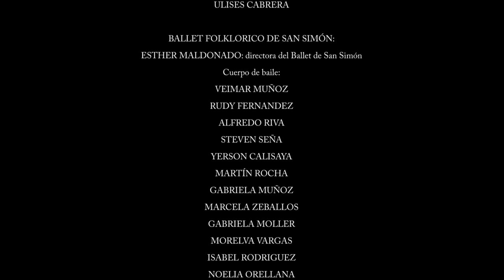COCHABAMBA TIERRA MIA OFICIAL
CUECA PARA COCHABAMBA, COMPUESTA POR MAURICIO SORIA GALVARRO Y PRODUCIDA POR DANIEL SAAVEDRA, CON LA PARTICIPACION DE: HELEN FUENTES, CARLOS GUERRA, GRUPO AMARU (ROLANDO SILES, JORGE CLAROS, EDUARDO TABORGA, RODRIGO MERCADO), FICO AVILA, YALO CUELLAR, PAOLA ZEBALLOS, ROLANDO CABRERA, ALFREDO COCA, ARIEL VILLAZON, MAURICIO SORIA GALVARRO Y LOS ARREGLOS MUSICALES DE MOSSA NOSTRA (SALOMON ZANNIER, GUSTAVO PEREZ, MIGUEL CRESPO, ULISES CABRERA), JUNTO CON EL BALLET FOLCLORICO DE SAN SIMON DIRIGIDO POR ESTHER MALDONADO.